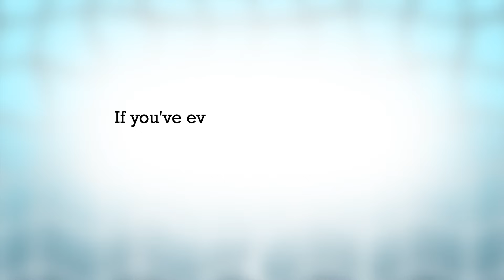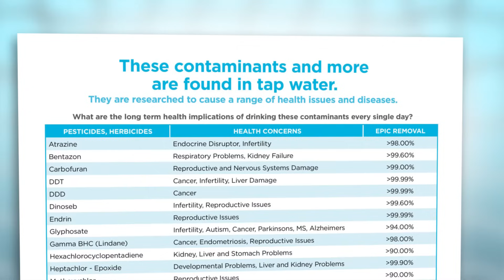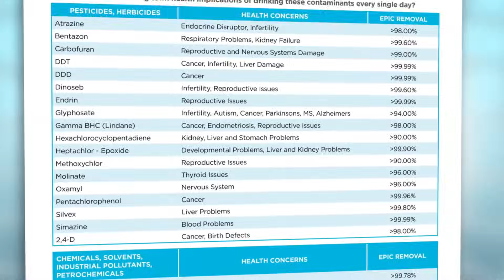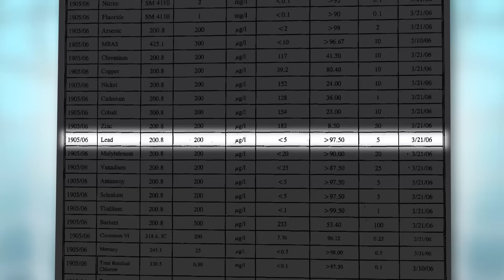Epic Water Filters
EPIC Water Filtration technology is in a class of its own. Utilising a proprietary blend of filtration medias, our advanced water filters are able to delineate between harmful pollutants and beneficial minerals in your water supply.

EPIC Water Filters are calibrated to make this distinction and allow the passing through of minerals that others remove such as magnesium, calcium and potassium.

It’s not just water. It’s EPIC Water

WHAT EPIC WATER FILTERS REMOVE

TASTES & ODOURS:

Sediment, Chlorine, Silt.

Disinfectants, Solvents, PCB’s, PBDE’s, Herbicides, Fungicides, Insecticides, Fecal Matter, Fluoride, Chemical Fertilizers, Sulfites, Petroleum Byproducts, Chlorine, THM’s, Chloroform, Bromoform, VOC’s.

HEAVY METALS:
Lead, Hexavalent Chromium (Chromium 6), Arsenic, Mercury, Beryllium, Cadmium, Copper, Aluminium.

TRACE PHARMACEUTICALS:

Antibiotics, Prescription Drugs, Artificial Hormones.

MICRO-ORGANISMS:

Bacteria, Virus, Yeast, Mould, Fungus, Anthrax.